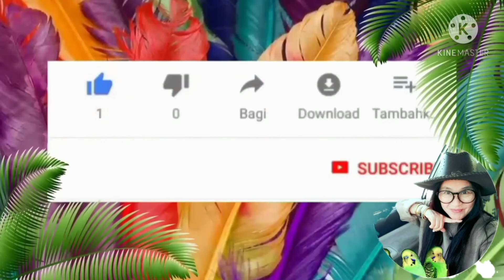ตัดหญ้าให้สมุนในฟาร์มจ้า ลดต้นทุนการเลี้ยงแพะ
มีความสุขทุกครั้งที่ได้ทำอะไรให้สัตว์เลี้ยงได้อิ่ม ได้มีความสุขกับการกินหญ้าอ่อนๆ เราก็ลดต้นทุนในการซื้ออาหารให้พวกเค้าด้วยค่ะ บรรยากาศกลางทุ่งนาก็สวยงาม สดชื่น สบายตาสบายใจค่ะ วิถีชีวิตเกษตรพอเพียง